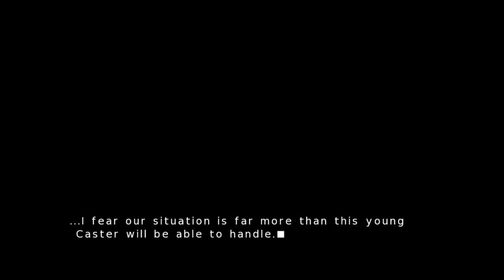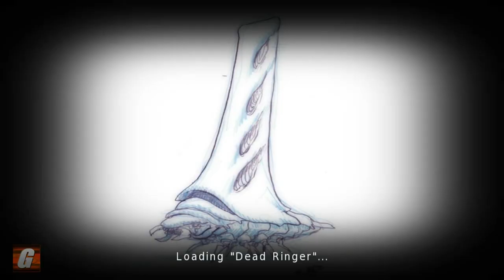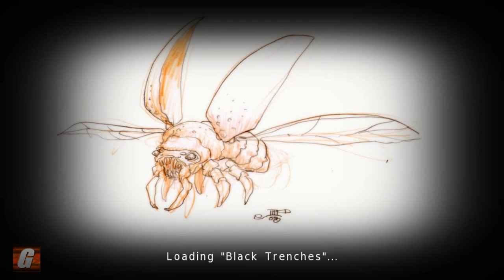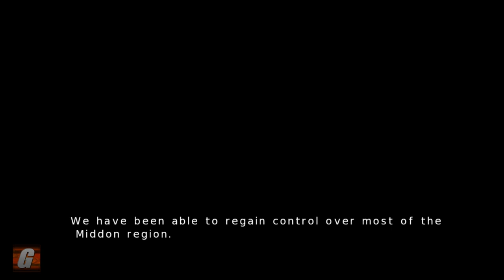Caster Full Playthrough (PC) - The Middon Region | Let's Play #005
In this Let's Play video, we will be running through the original campaign in the PC game, Caster. This is a relatively simple-yet-fun third-person shooter that was released back in the beginning of 2009.

Merch!